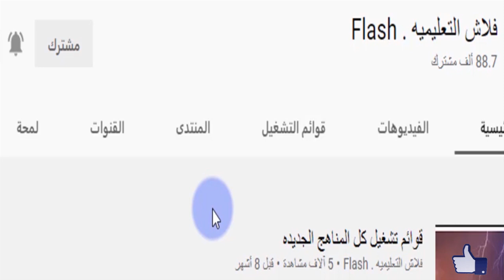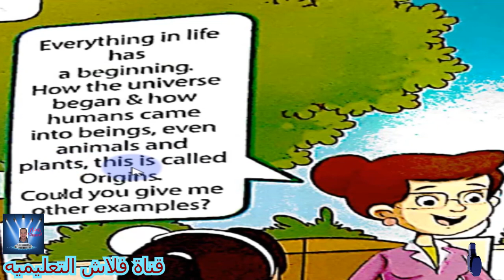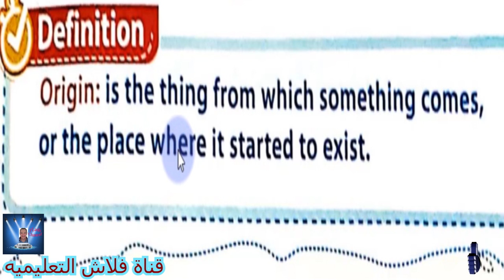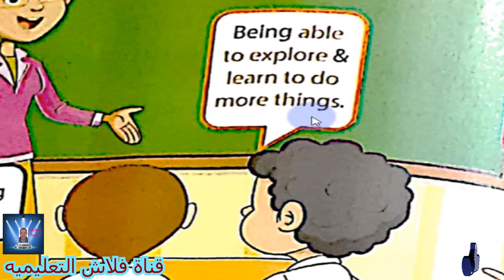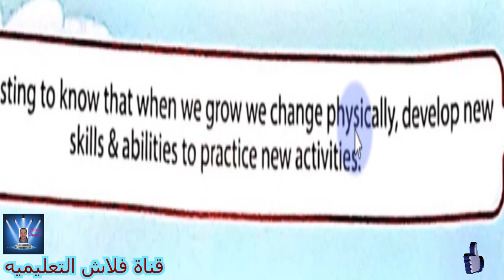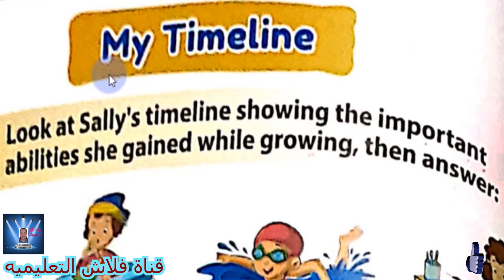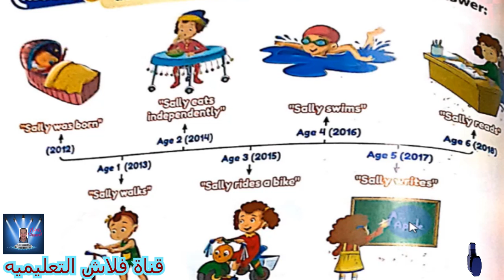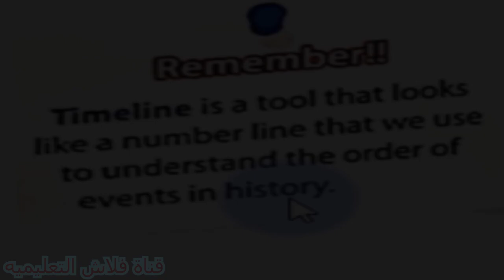الصف الثالث الابتدائى DISCOVER الترم الثانى Part 1 الفصل الاول شرح مع التكرار بشكل جميل